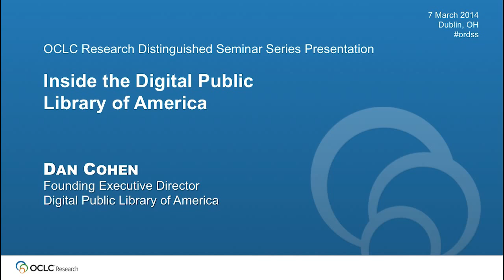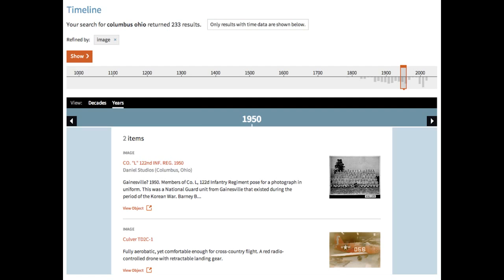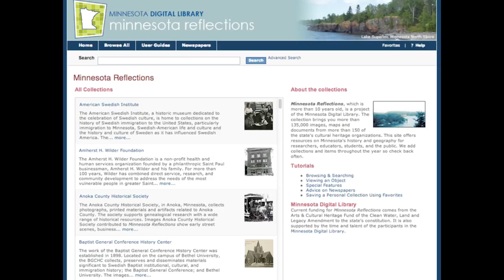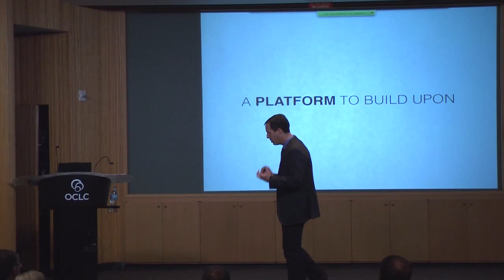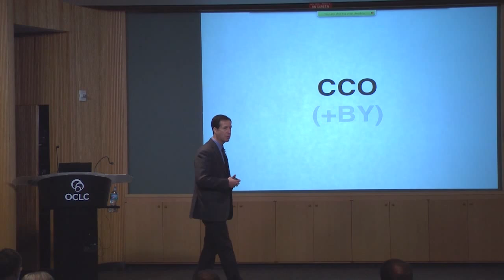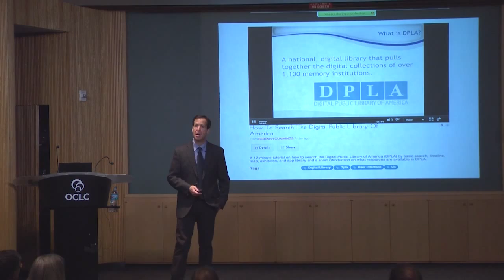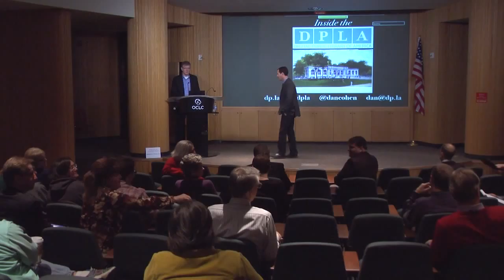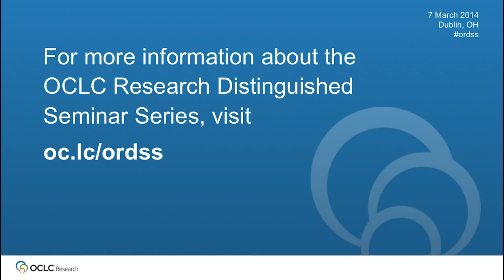Inside the Digital Public Library of America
In this OCLC Research Distinguished Seminar Series presentation, DPLA Founding Executive Director Dan Cohen goes behind the scenes to discuss how the Digital Public Library of America (DPLA) was created, how it functions as a portal and platform, what the staff is currently working on, and what's to come for the young project and organization.

As the Founding Executive Director of the DPLA, Dan Cohen works to further the DPLA's mission to make the cultural and scientific heritage of humanity available, free of charge, to all.

Download Dan's slides from this presentation and learn more about the OCLC Research Distinguished Seminar Series